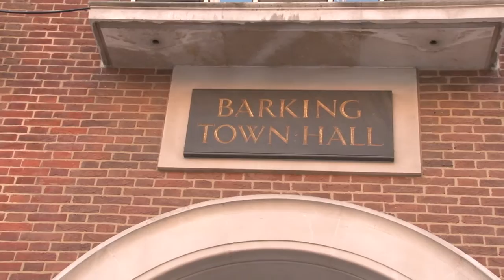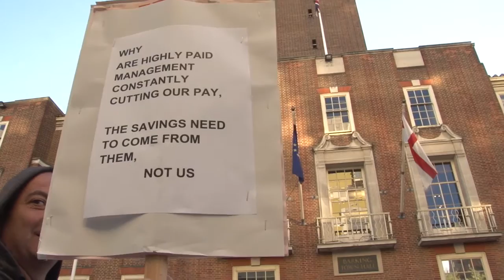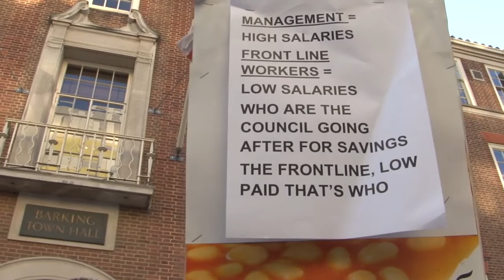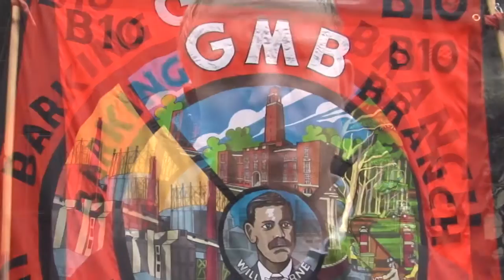Barking and Dagenham council workers protest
Barking and Dagenham council at a crossroads

Hundreds of low paid Barking and Dagenham council workers facing a £2,000 cut to their annual income protested outside Barking town hall on Tuesday 7 October. Joining them were a number of Labour councillors who face suspension from the Labour whip and potential expulsion from the Labour Group if they carry through their declared intention to vote against the proposed cuts at the 1st December council meeting. Labour took all 51 seats on Barking and Dagenham council (in east London) in May this year.

Refuse collectors parked their dustbin lorries in a long line outside the town hall and hooted their horns. The GMB and Unite members and the protesting councillors then marched into the public gallery, where deputy leader of the council, Dominic Twomey, told the cabinet meeting that the council needs to cut £53 million during the next three years. Some council workers fear losing their homes if their income is cut by £2,000, GMB activists say. The borough already has the highest level of repossessions in London. Further cuts proposed include closing care and homeless centres.

Debate banned

The Labour leadership would not allow any discussion at the cabinet meeting. "It was like North Korea" rebel Labour councillor Sam Tarry commented on the stormy meeting which took place. "Job losses and cuts should not be nodded through. They are gagging democratically elected councillors".

Councillor Rocky Gill was one of those who spoke up despite council leaders repeatedly telling the public gallery "for the last time" that no discussion was allowed. Gill, both a former deputy leader and former cabinet member for finance, declared he "cannot believe" he was denied the chance to discuss the budget strategy on behalf of local residents.

Gill is correctly in favour of using the council's reserves instead of imposing cuts on frontline staff and services. "What are reserves for", he told me, "if not to protect frontline staff and services?" Under Gill, in 2013 the council became the first to guarantee a minimum wage of £9 an hour (or £16,425 a year) to low paid council staff, extra money to workers which in turn benefited the local economy.

Councillor Dan Young also spoke out during the cabinet meeting: "I feel it makes a joke of democracy that I can't ask any questions on behalf of residents". Young believes low interest loans from the EU could be secured for a massive council house building programme while circumventing restrictive UK legislation.

410 public sector jobs could be at risk over the coming three years, the Barking and Dagenham Post reported (7 October 2014) adding that Labour council leader Darren Rodwell said: "It is important residents understand the scale of the cuts needed... We are not simply trimming fat - that has already been done. We now need to make cuts that may hurt".

This is shameful and unacceptable for a Labour council at a time when London has become the 'billionaire capital of the world' according to the Sunday Times Rich List. Cuts have already hurt vulnerable people such as the elderly in the borough.

Alternative budget needed

The question posed to the rebel Labour councillors - who Gill estimates number more than 20 - is whether they will unite around a bold 'no cuts' alternative budget proposal to put forward on 1st December and publicise it well.

Such a proposal could initially draw on the £27 million of reserves, but must ultimately campaign for more funds from central government, following the example of the 1921 Poplar council just five miles from Barking town hall, which declared that it was 'better to break the law than break the poor'.

Abolition of the surcharge law which punished the Liverpool 47 councillors in 1987 who took a similar stand means that there is no personal risk involved to councillors today.

With the support of the trade unions in the council, the rebel councillors would be seen as the first line of defence by the wider working class in the borough if they campaign around clear anti-austerity policies. Media coverage for a significant split in the council on socialist lines - measured in terms of defending jobs and wages, housing and public services - would be guaranteed.

TUSC supporters in Barking intend to stand a candidate against Barking MP and millionaire heiress Margaret Hodge in next year's general election unless she agrees to take a strong anti-cuts stance and opposes the council's cuts. A letter to Hodge has been signed by the RMT, PCS, Unite and Unison unions….

We raised the need for rebel councillors to put forward an alternative budget - this would capture the imagination of the working class in the area… for more...